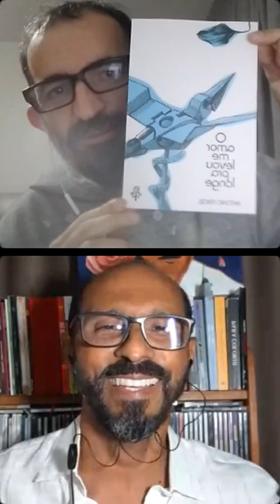Live de lançamento do livro "O amor me levou pra longe" de Antonio Maciel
Live de lançamento do livro de poemas "O amor me levou pra longe", do autor baiano Antônio Maciel.
Um bate papo do autor com o editor  Anderson Bernardes, da editora Ipêamarelo, pelo Instagram @editoraipe.
O livro se encontra disponível na pré-venda , pelo site da editora Ipêamarelo